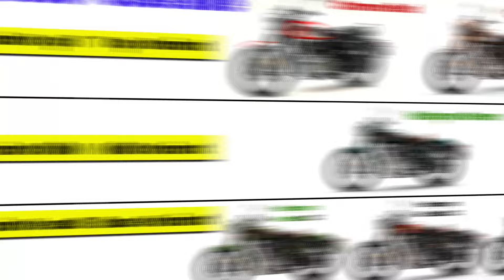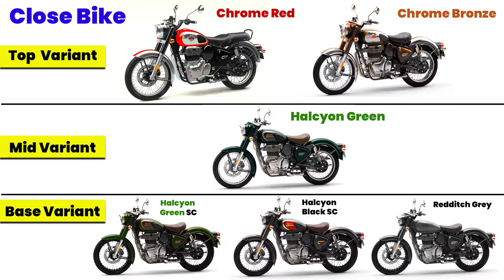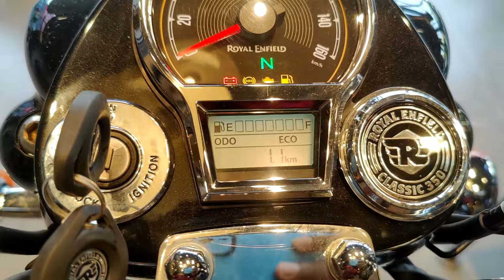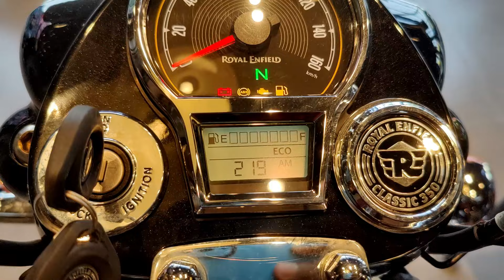Royal Enfield Classic 350 Halcyon Black Review | सबसे सस्ती Halcyon Black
नमस्कार Royal Enfield की हमेशा अपने कस्टमर को ध्यान देता रहता है ऐसे में आप सभी को Royal Enfield Classic 350 Halcyon Black Review | सबसे सस्ती Halcyon Black | Classic Halcyon Black के बारे में अच्छे से बताने वाला हु , यहाँ आपको Classic 350, Bullet 350, Meteor 350, Hunter 350 के बारे में वो सभी बाइक का Full Review देने वाला हु जो सबसे खास है और ये बाइक सभी को पसंद है और क्या नया है ये सभी को देने का प्रायास करूँगा | वो सभी बाइक का फुल रिव्यु करके आपको दिखने वाला हु जो Royal enfield में सबसे ज्यादा बिक रहा है

Hello, Royal Enfield always pays attention to its customers, in such a situation, I am going to tell you all about  Royal Enfield Classic 350 Halcyon Black Review | सबसे सस्ती Halcyon Black | Classic Halcyon Black  here I will give you the full review of all those bikes about Classic 350, Bullet 350, Meteor 350, Hunter 350. I am the one who is most special and everyone likes this bike and I will try to give what's new to everyone. After doing full review of all the bikes, I am going to show you which one is selling the most in Royal Enfield.

350 classic halcyon green,
royal enfield classic 350 halcyon modified,
royal enfield classic 350 halcyon black single channel,
royal enfield classic 350 halcyon grey